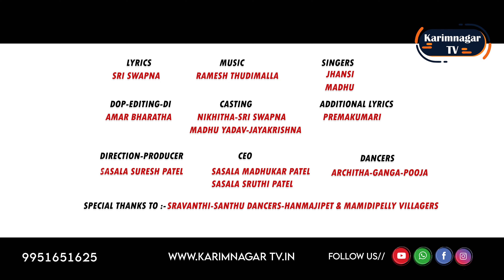BANGARU BATHUKAMMA UYYALO||BATHUKAMMA SONG 2023||BATHUKAMMASONGS||KARIMNAGAR TV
మీ అందరి సపోర్ట్ మాకు ఉండాలి అని కోరుకుంటూ
మీ సురేష్ KARIMNAGAR TV

Official Online radio partner:
SK2FM-TELANGANA